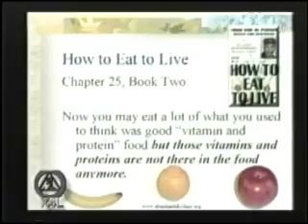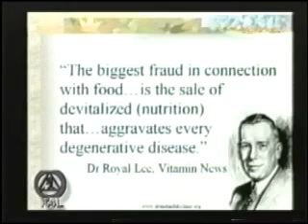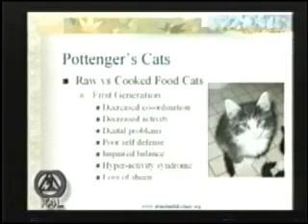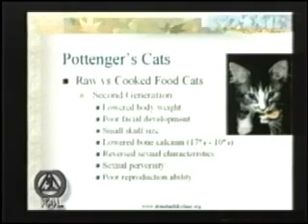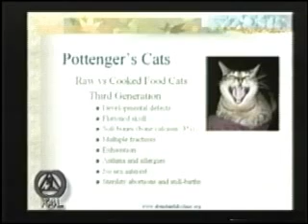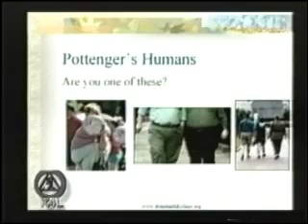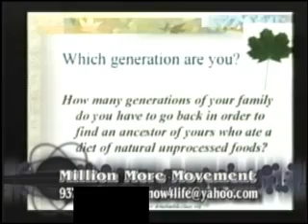The Enemy's Plan to Kill You through the FoodsYou Eat: Pottenger's Cats Experiment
Dr Alim Muhammad explains Pottenger's Cats? the affects of eating a diet of processed foods.

Raw Food Diet - What Can We Learn From Pottenger's Cats?

The “Pottenger’s Cats” study is a well documented scientific research study of 900 cats conducted between 1932 and 1942. This research project scientifically proved the degenerative effects a diet of cooked or bio-actively “dead” foods has on cats (and by inference, other organisms) whereas, eating a raw food diet maintains general good health.

Support our Youth media campaign, that kickoff Nov. 2014 and ends Jan. 2015.  Youth Expo Show teaches Black youth, 13 -18 video production skills and light journalism.

Send check or money order to:

Knowledge for LIFE (make check/money order out to: Knowledge for LIFE)
3665 Otterbein Ave.

Join our Newsletter and stay up-to-date on Know4LIFE's projects and activities